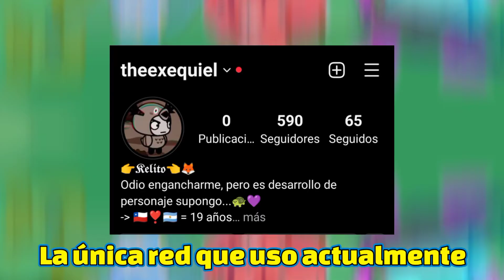Comentando personajes Fan-made [Parte 17] - HTF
Y 7 meses después... 🏂🥀

Ya que estas aqui te dejo mi insta para que puedas enviar tus dibujos, verme la cara o solo para hablar, responderé siempre que no sean puras mamadas o cuando pueda 👀

Sígueme, es gratis dale 😔